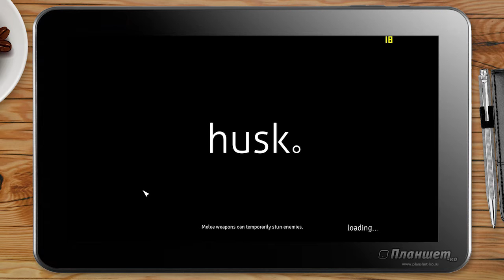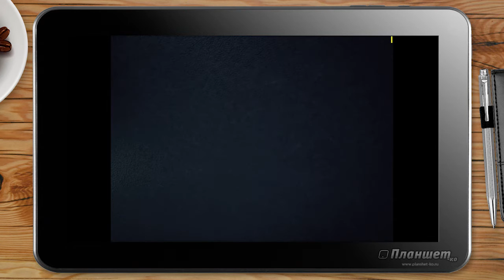Husk / TabletPC GOLE1 game testing Intel z8300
Пробую игру Husk на планшете с процессором Intel x5-z8300

Накопал тут новинку игростроя :) Как положено: на движке юнити, как положено 1-2 фпс...

TabletPC, Tablet PC, game, testing, Intel z8300, Windows, z8300, тест, игра, производительность, планшет, windows, test, Husk